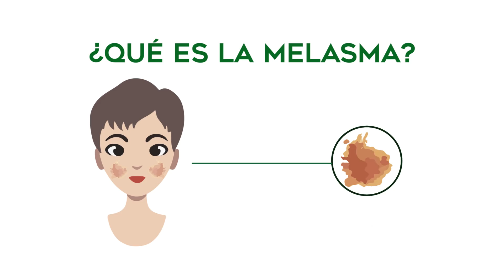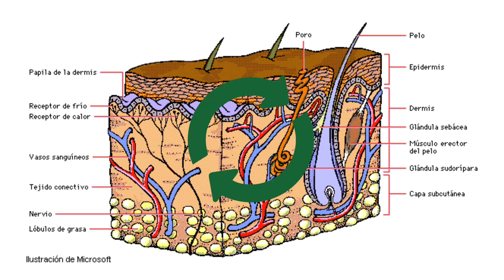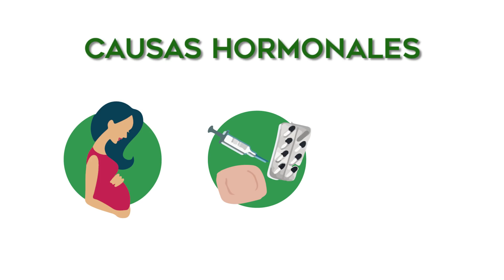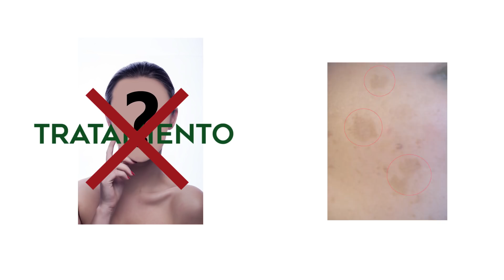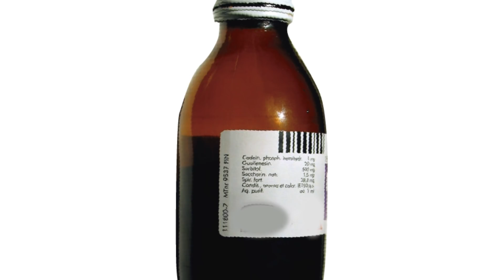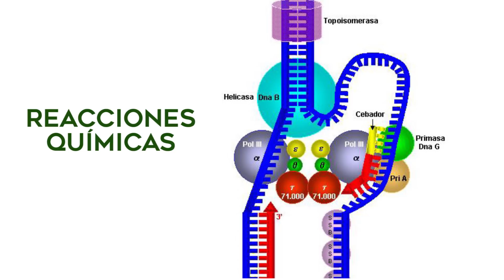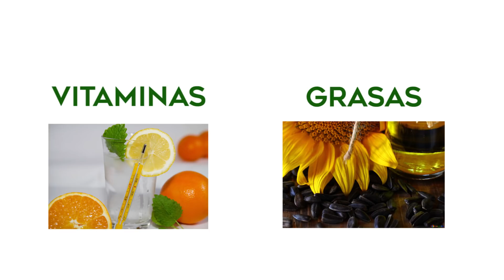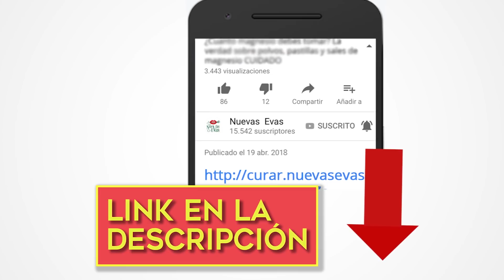Como Eliminar MANCHAS en la piel - Melasma Tratamiento - MANCHAS CAFES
Como eliminar Manchas en la piel. Como quitar el Melasma conoce el Tratamiento para eliminar las manchas cafes. Aprende que son las manchas de melasma, cuales son sus causas y el tratamiento natural para eliminarlas, presiona

01:03 La melasma es una patología cutánea que consiste en la aparición de manchas oscuras en la piel. Las manchas de melasma tienen bordes irregulares y cambian de color de marrón o negro pardo. Suelen aparecer en la cara, brazos y manos.

01:32 La melanina es el principal pigmento natural de nuestro cuerpo se encuentra en el cabello y piel. Un exceso y la mala distribucion de esta melanina es lo que causa las manchas o hiperpigmentación de la piel.

Para aprender más sobre el Programa Anti-Manchas de Nuevas Evas presiona el siguiente

Para más información escríbenos por WhatsApp al 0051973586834

03:17 Las causas por las que se producen Marchitas en la piel son diversas:

03:24 El Sol: La exposición al sol puede desencadenar el melasma porque las células pigmentarias de la piel son responsables de producir color en la piel y son estimuladas por los rayos UV del sol.

03:54  Hormonales: Los niveles elevados de progesterona, se asocian con una mayor pigmentación de la piel. Máscara de embarazo o el paño es un ejemplo de esto, puede ocurrir también debido a otras terapias hormonales, la tiroides, la edad y el estrés.

06:09 Tratamiento natural de Melasmaa o manchas en la piel cafés

06:31 Alimentación para eliminar manchas naturalmente

La piel, naturalmente, elimina las células muertas de la piel a través de un proceso llamado descamación. Cada 28-40 días, en promedio, una nueva célula cutánea "nace" en el estrato germinativo, la capa más profunda de la epidermis.

De acuerdo a estudios cientificos algunas vitaminas y grasas resultan los bloques de construcción de nuestra piel.

La vitamina E que se encuentra en aceites vegetales reduce el daño de la piel producido por los rayos UV actuando en forma conjunta con la vitamina C, que son los que empeoran la Melasma y marchitas de la piel.

Para aprender mas a cerca de como eliminar las manchas naturalmente de manera segura y saludable, visítanos